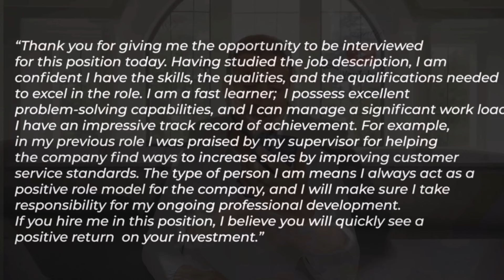How To Introduce Your self in Job interview | Tell me about your self | Foughty1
Scripte 👇🏻👇🏻👇🏻

Thank you for giving me the opportunity to be interviewed for this position today. Having studied the job description, I am confident I have the skills, the qualities, and the qualifications needed to excel in the role. I am a fast learner; I possess excellent problem-solving capabilities, and I can manage a significant work load. I have an impressive track record of achievement. For example, in my previous role I was praised by my supervisor for helping the company find ways to increase sales by improving customer service standards. The type of person I am means I always act as a positive role model for the company, and I will make sure I take responsibility for my ongoing professional development. If you hire me in this position, I believe you will quickly see a positive return on your investment."